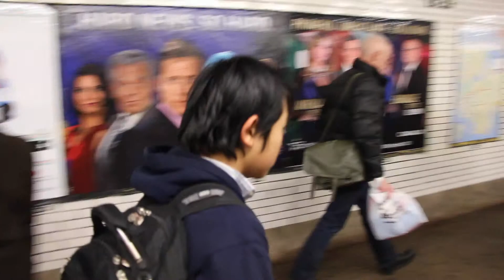Going Home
Documentary By James Giovan - Won Brooklyn College Award for Best Undergraduate Film of 2014 - Faculty Jury